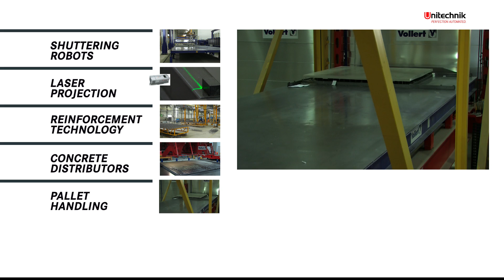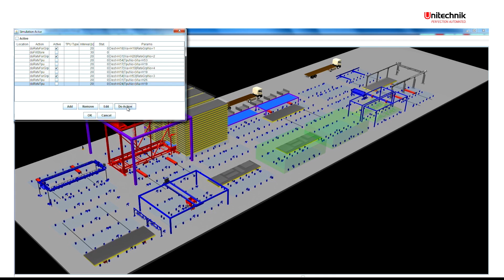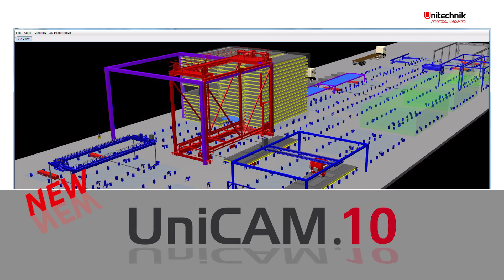UniCAM 10 * Master computer for precast concrete plants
Unitechnik presents his new master computer for the precast concrete industry.